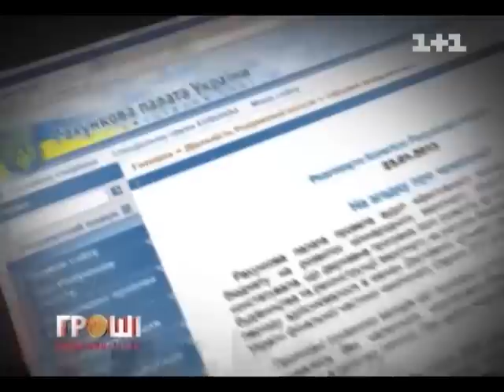Як новий термінал D в Борисполі перетворився на 'чорну діру'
UA- Усі пам'ятають, як і помпезно відкривали новий термінал D в Борисполі. Минув рівно рік і тепер можна констатувати, що замість того, щоб стати золотим, найбільші повітряні ворота країни, перетворилися на величезну «чорну діру». Скільки мільярдів гривень витратили на Бориспіль для приготування до Євро-2012? Та що за ці гроші можна було б зробити для України?

RU- Все помнят, как помпезно открывали новый терминал D в Борисполе. Прошел ровно год и теперь можно констатировать, что вместо того, чтобы стать золотым, крупнейшие воздушные ворота страны, превратились в огромную «черную дыру». Сколько миллиардов гривен потратили на Борисполь для приготовления к Евро-2012? И что за эти деньги можно было бы сделать для Украины?